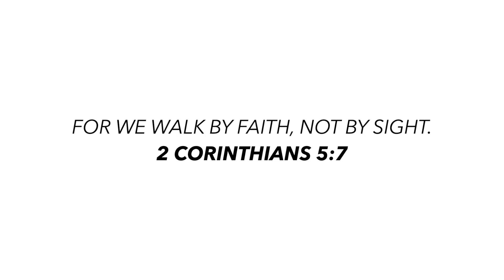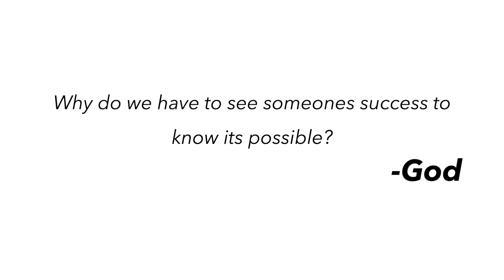How To Live By Faith In God And Not By Sight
add time line

As lovers of Christ, we must lose our grip on this world and give in to Gods love for us. Our eyes will decieve us by limiting God on what we see in life as experience. Remove yourself from this world. Live by faith in God, sight can damage you if you listen to it. Similiar to hearing be careful what you hear. The music you listen to defines you. hearing can hurt you if you listen to wrong things and youll become what you hear and see. Our sight tells us whats going on around this world but living off of our eyes will leave you in a dark hole. Disconnect faith and sight all together and let your eyes follow what your faith in God does.. Not the other way around or neutral.

0:00 Intro.
0:16 Faith & Sight
1:47 Living By Experience
5:09 Live with Only Faith
6:17 Be New, Do New
7:04 God Is Everything
8:21 24 Hours In The Dark
9:09 Life Changing Truth
10:44 Outro.
SEND ME ANYTHING ON YOUR HEART
Messenger

Recommendations
ESV BIBLE
PERSONAL JOURNAL